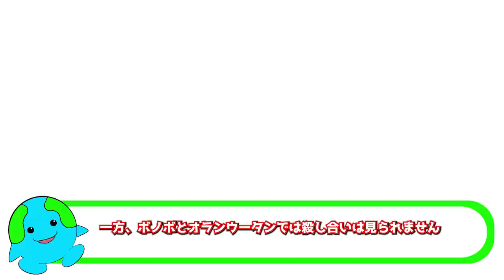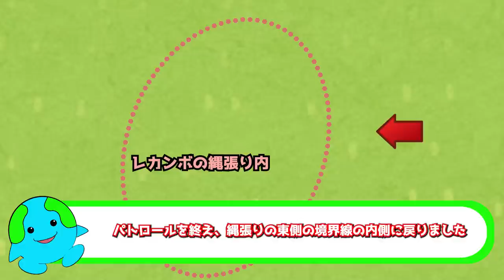【観察史上初】チンパンジーがゴリラを襲う事件が初めて観察される！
関連動画

▽ジオチャンのグッズはコチラ。

SNS
▽Tiktokはコチラ。

このチャンネルへのプレゼントをお待ちしています！

この動画は以下の動画を参考にしています。

猿の戦争 |チンパンジーが野生のゴリラを攻撃しているのを発見